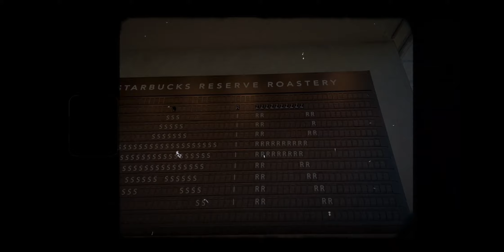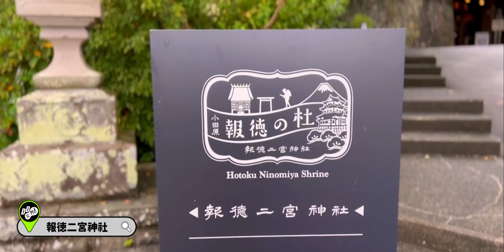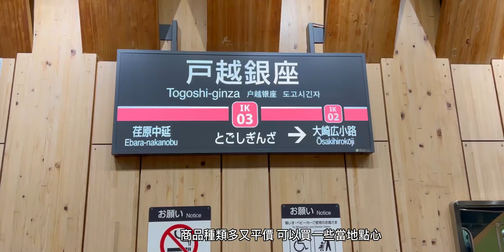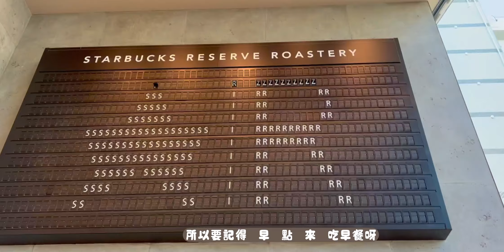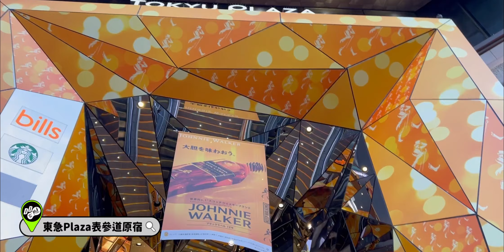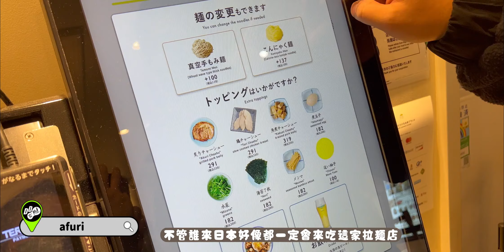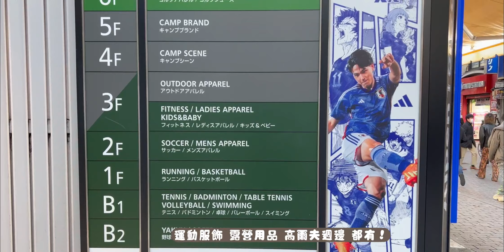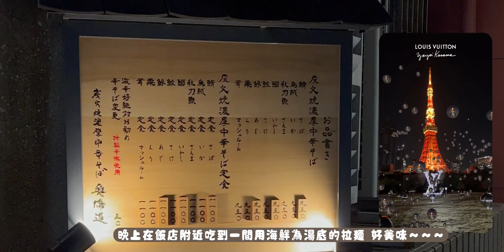2023東京冬季旅行EP2｜平民星🌟料理｜戶越銀座商店街｜Shibuya sky｜宮下公園｜高円寺 純情商店街｜合羽橋道具｜報徳二宮神社｜中目黑星巴克｜吃燒鳥串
//關於記錄一些旅行//

2022.12月關東旅行 EP 2
上一集的路線在這一集有詳細的地圖解說，需要自駕資訊的歡迎留言😆
這集接著去到了東京市區了！裡面有平民版米其林排隊美食，還有一些好逛好買的景點，還碰巧遇上草間彌生與Louis Vuitton首發上市活動，不要錯過這一集喔！

影片中的地點，都整理在下面了，快點標註起來！機票買了直接出發！
00:00 日本自由行/東京自由行/東京美食/東京/tokyo/日本/japan
🌟 01:59 /cafe小田原柑橘倶楽部：
🌟 02:23 / 報徳二宮神社：
🌟 03:01 / 戶越銀座車站：
🌟 03:07 / 戶越銀座商店街：
🌟 03:10 / 戶越tontan：
🌟 03:21 / Tsudumi Dango Togoshi Ginza：
🌟 03:42 / karaage-kei：
🌟 03:50 / Ozeki Togoshi-Ginza：
🌟 04:21 / STARBUCKS RESERVE ROASTERY TOKYO：
🌟 04:51 / Shibuya sky：
🌟 05:32 / bills： (這家連鎖店 可以依所在附近找店)
🌟 05:34 / 東急Plaza表參道原宿：
🌟 05:40 / 3COINS 原宿本店：
🌟 06:02 / Camellia vintage：
🌟 06:17 / 宮下公園：
🌟 06:40 / 鳥竹本店：
🌟 06:51 / afuri： (這家連鎖店 可以依所在附近找店)
🌟 07:11 / Cross Shinjuku Vision：
🌟 07:51 / Alpen Tokyo：
🌟 08:16 / Coffee Seibu：
🌟 08:43 / 高円寺 純情商店街：
🌟 09:22 / Floresta 高円寺店：
🌟 09:37 / 合羽橋道具：
沒有在影片中，但也推薦可以去的點👇